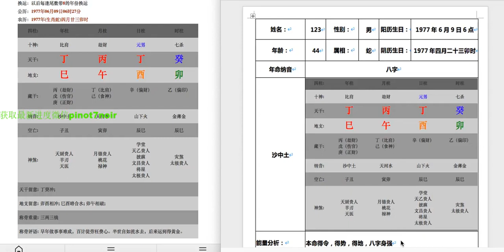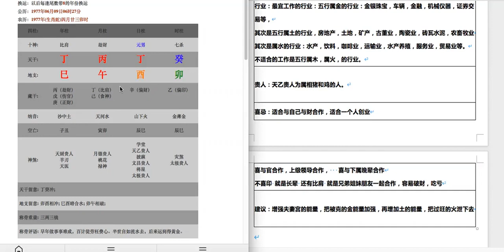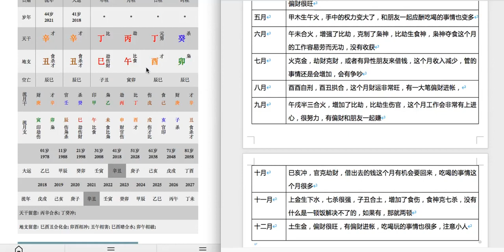九龙道长基础课第105集 八字案例+男性+1977年06月09日06时+高渝童投稿